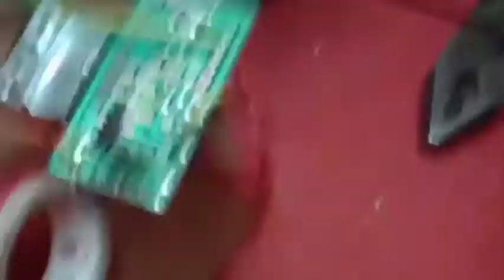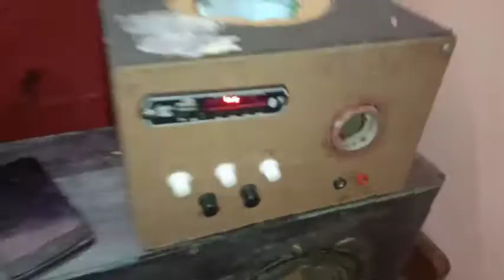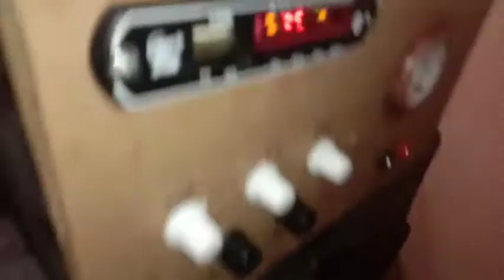Samar experiments, How to make home Theater, new project, Adi experiments, Mr dharoniya 🙏🙏🙏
Helo friends welcome my YouTube Chanel ye project Manee Bohut hi mehnat se bnaya hai or I hope ki ye project apko Assha Lga hoga to comment karke batana or Chanel ko subscribe kar lena bell icon ko all pe set karke wait karna New video to subscribe kar hi Lena